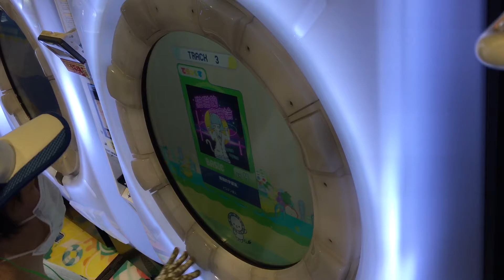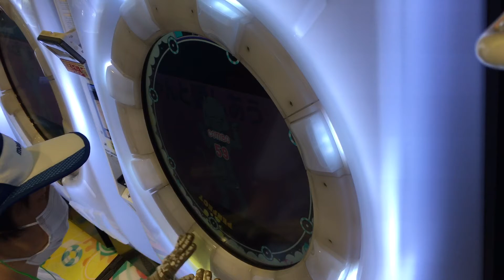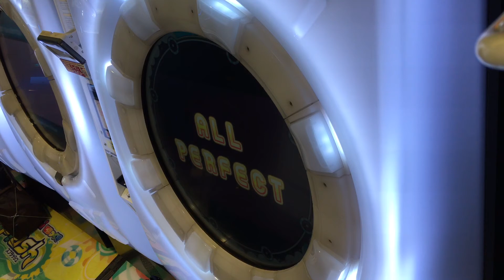AP【maimaiでらっくすSplashPLUS】猫猫的宇宙論【BAS】 maimaiでらっくす maimai セガ町田 2021年8月9日